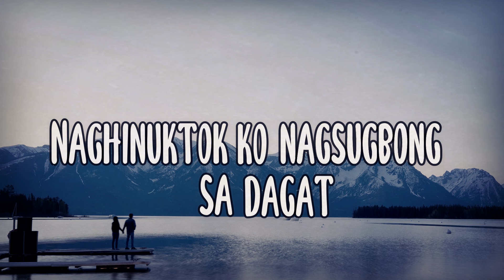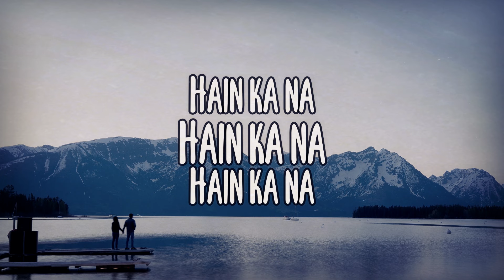April Boy Regino - Kaloy-I (Official Lyric Video)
Official lyric video of April Boy Regino's "Kaloy I" from his album Idol Ko, Idol Nato.